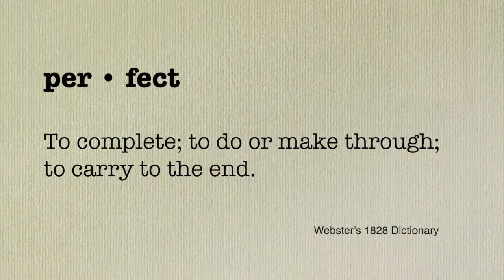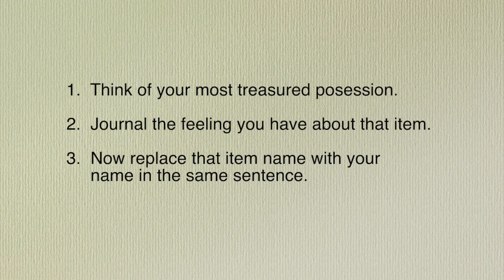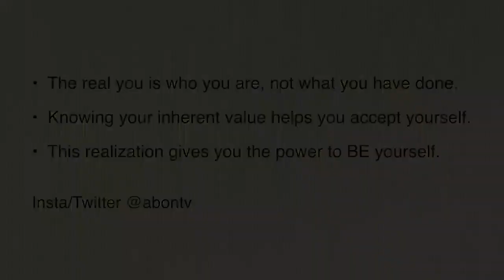Your talent will never be good enough.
to checkout this class and more.
Relevant for business professionals and simple enough for middle school and high school students to relate to, journalist and author Adrienne Bankert provides a way for high achievers to see that their real worth, and stop trying to merely get into a comparison game.
If you are someone who obsesses over needing everything to be perfect, or if your best days are those when you are winning and your worst days are when you don't know what you are doing -  you must watch this class!

Adrienne shares on Perfectionism and Pursuing YOUR Perfect life. (There is a difference!)